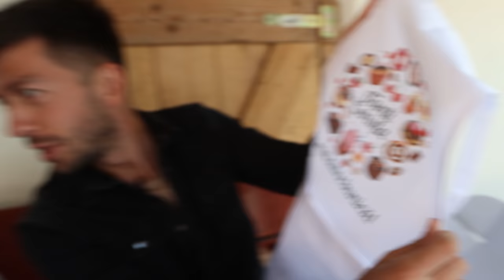Cu ce ne-a servit bunica de ziua ei - MIRCEA BRAVO